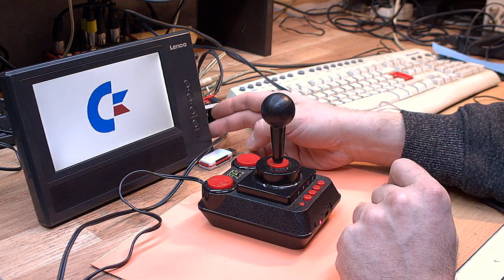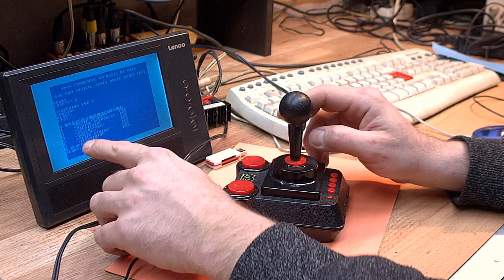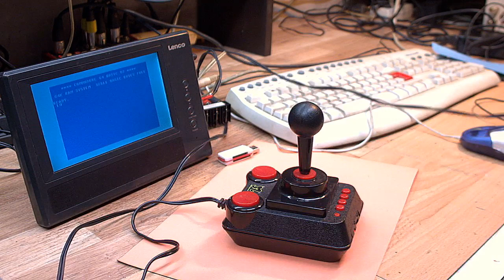HACK C64 DTV ukryte menu cz1